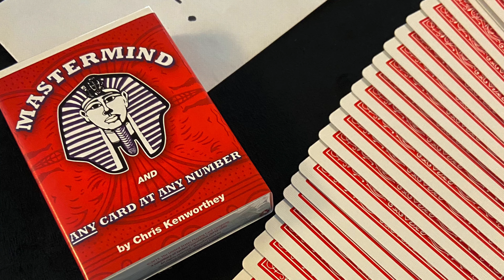Carti de joc Mastermind - afla cum poti face trucuri fantastice chiar daca esti amator sau avansat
Iti prezentam in acest video efecte pe care le poti realiza cu pachetul de carti de joc Mastermind, recomandat atat pentru incepatori cat si pentru avansati.